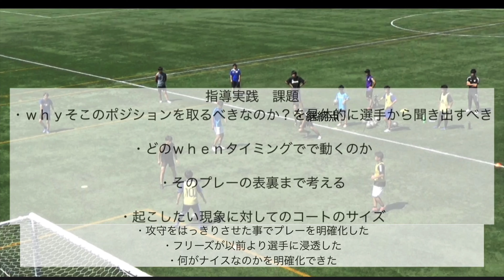【トレーニング分析】自己分析：学生①